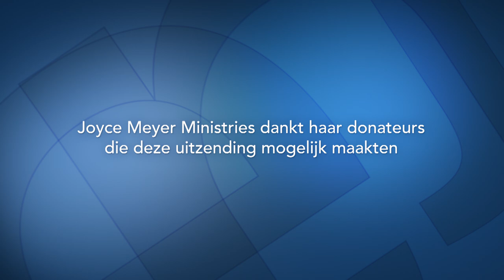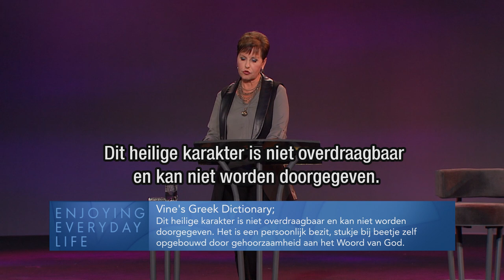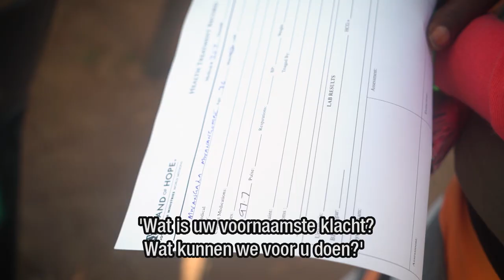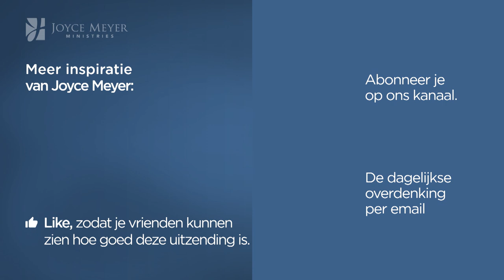Hoe je geleid wordt door de Heilige Geest (1) – Joyce Meyer – God ontmoeten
Woont God bij jou in een 'zondagochtenddoosje'? In de uitzending van vandaag leer je hoe je je door de Heilige Geest kunt laten leiden en met Zijn hulp je denken en handelen kunt veranderen.